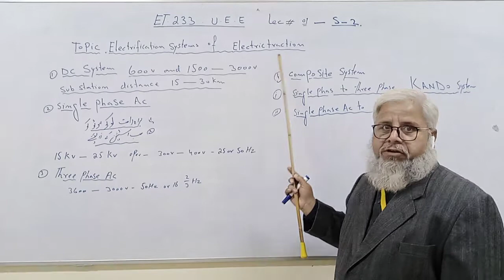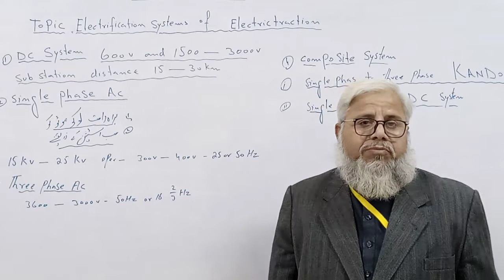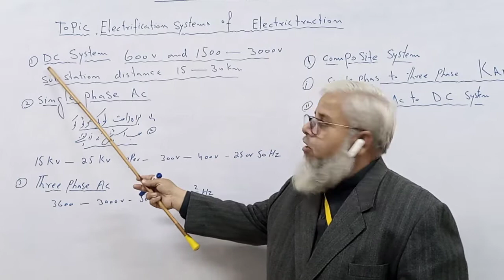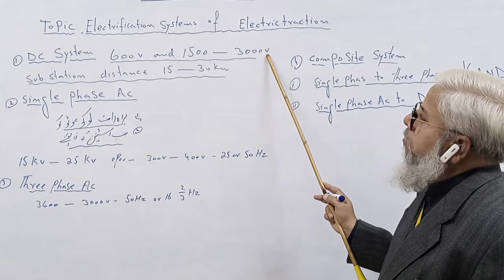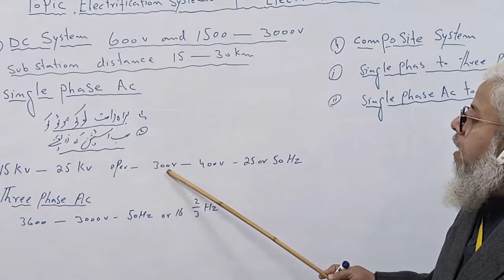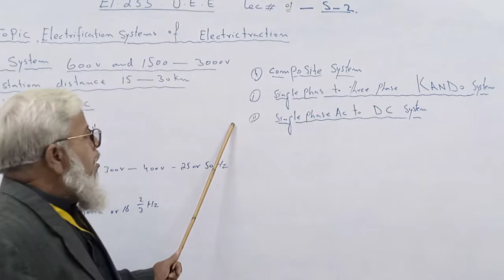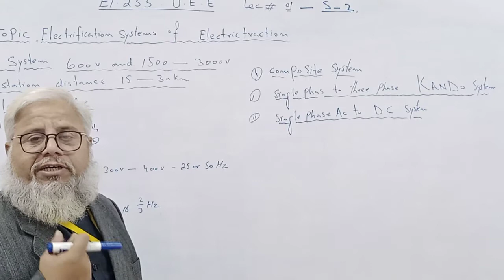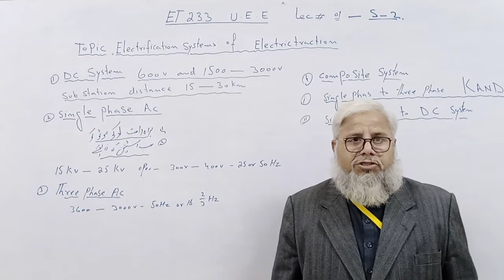Lecture#1, S#2, ET-233, Electrification System of Electric Traction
Subject Title: Utilization of Electrical Energy
Subject Code: ET-233
Topic: Electrification System of Electric Traction
Class: ET 2nd Year
Lecture No.1
Teacher Name: Naeem Khan